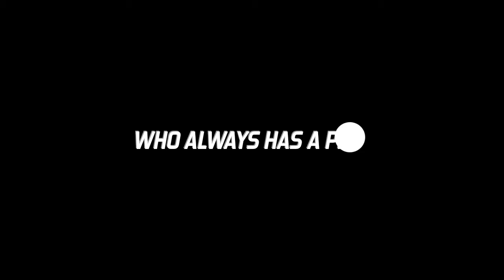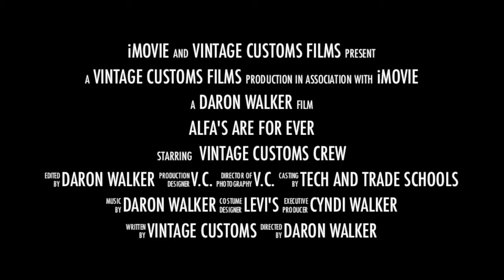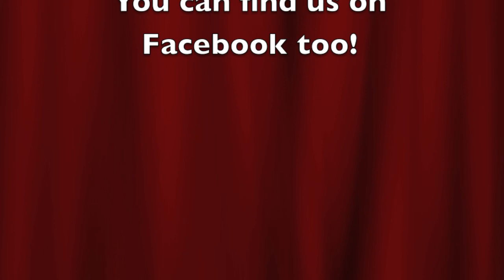To buy or not to buy a GTV 2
Things to look for when buying a Alfa Romeo GTV.